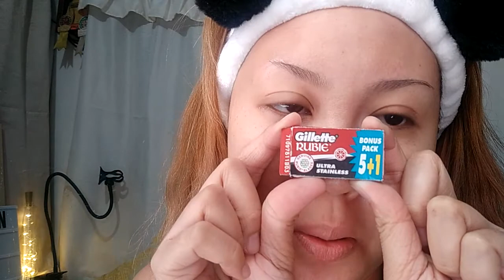Kilay is Life by Markcesz